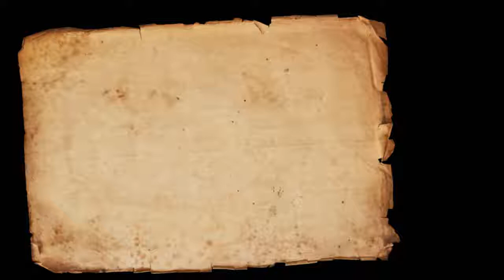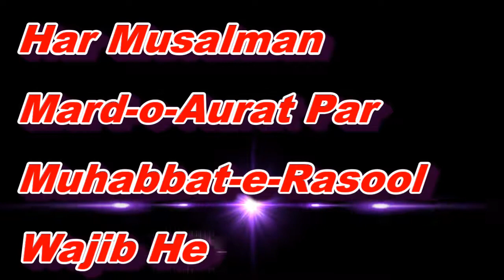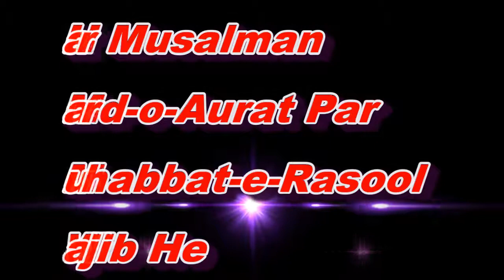Har Musalman Mard-o-Aurat Par Muhabbat-e-Rasool Wajib He Part-2 By Sheikh Waseem Ahmad Sanabili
Har Musalman Mard-o-Aurat Par Muhabbat-e-Rasool Wajib He Part-2 By Seikh Waseem Ahmad Sanabili, Riyazi

ہر مسلمان مرد و عورت پر محبت رسول فرض و واجب ہے پارٹ 2